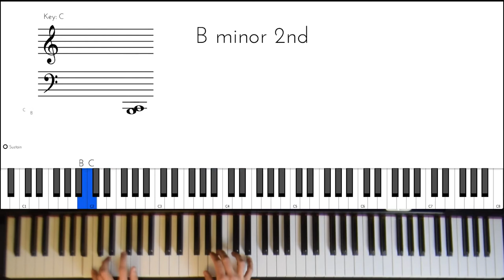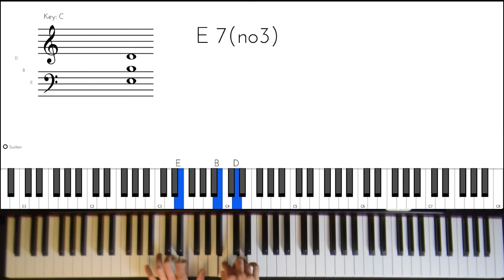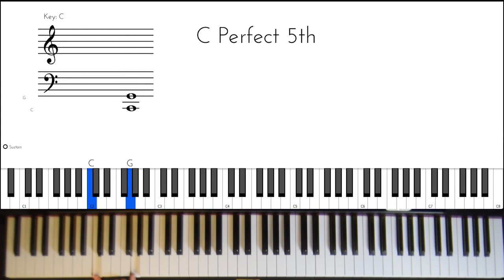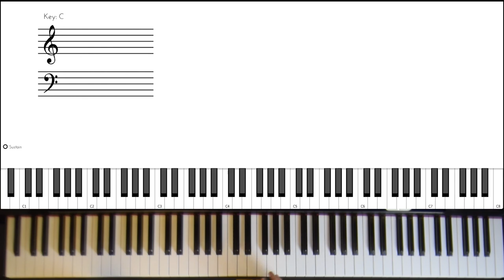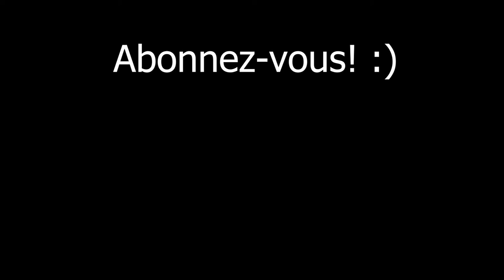5 BASSES pour jouer du blues et du boogie-woogie au PIANO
Aujourd'hui je vous montre 5 basses que je considère comme essentielles pour jouer du blues et du boogie-woogie au piano. Chaque basse est classée par ordre de difficulté, allant de la plus basique à la plus complexe.

🎹Apprenez à maitriser le blues et le boogie woogie grâce à une masterclass complète de plus de 4 heures:

0:00 introduction
0:25 1ère Basse
1:46 2ème Basse (Shuffle)
2:40 3ème Basse
4:18 4ème Basse
5:25 5ème Basse
8:31 Mot de la fin